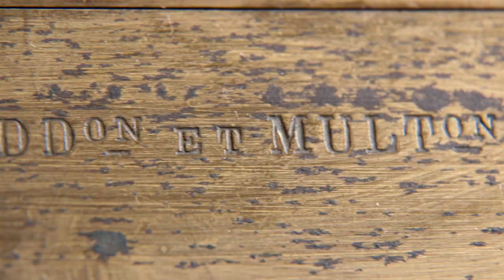Arithmometer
Lot 479 of our June Auction

THOMAS de COLMAR, Charles Xavier
1886

est. : 1000 / 1500 €

The world's first produced and marketed mechanical calculator, the arithmometer enabled people to make fractions, additions, divisions, substractions and multiplications.

The machine improved upon the previous mechanical calculators of Blaise Pascal (1642) and applied the Leibniz wheel (1673) as a calculating device.

The upper part of the calculator contains the accumulator dials that display the results with a possibilty up to 16 digits. This enabled calculations up to one quadrillion.